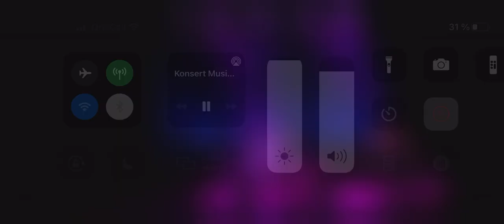Domi- Tarald Kongshaug Prøvespill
Domi
Med Silje Frisvoll Fjeldstad